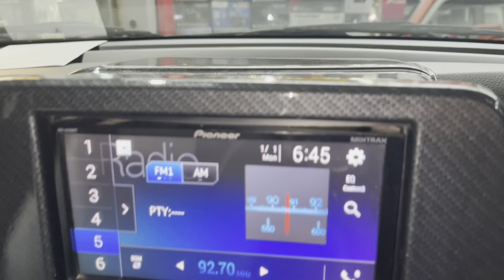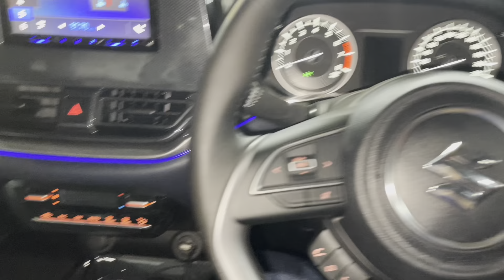BALENO 2022 MODIFIED | MARUTI TOP MODEL STEERING WHEEL | BALENO CUSTOMIZED INTERIOR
Phone number :-

( 11:00 HRS TO 20:00 HRS )

**FRIDAY CLOSED**

*Address:- F104 Bali Nagar New Delhi 110015 Opposite pillar number 359 adjoining building to gurudwara